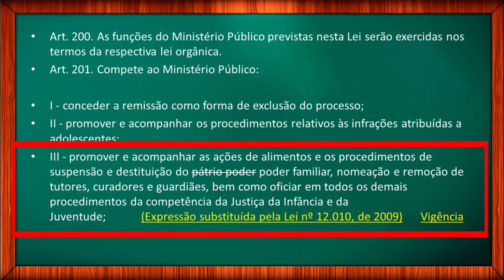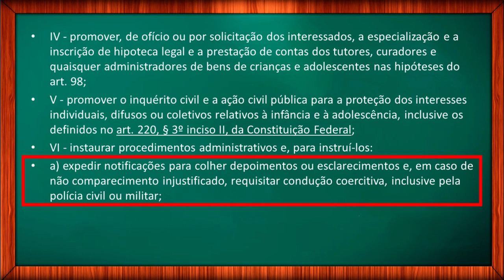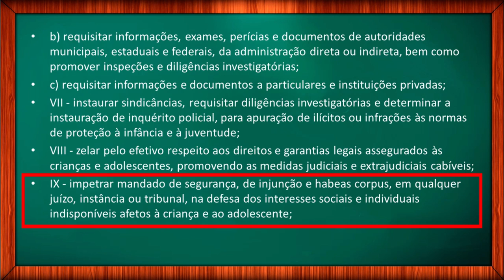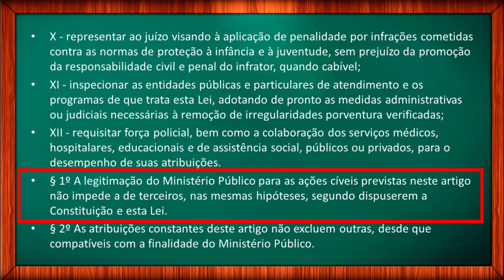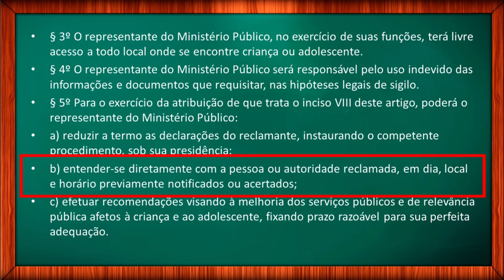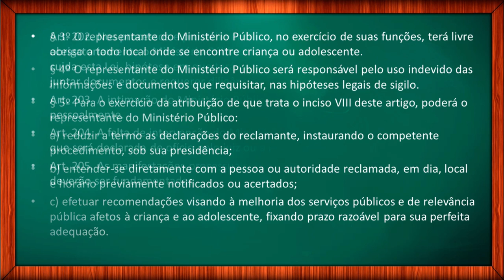MINISTÉRIO PÚBLICO – Estatuto da Criança e do Adolescente – Vídeo 19 22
Estatuto da Criança e do Adolescente: Lei 8069/90: Do Ministério Público. Do artigo 200 ao artigo 205. A leitura do ECA atualizado para quem precisa estudar para concurso. A leitura seca da lei é uma ótima estratégia para quem quer saber como estudar para concurso. Por isso, estou disponibilizando esta série com o áudio do ECA atualizado.

✔️ A leitura do ECA atualizado.
✔️Curso completo sobre o ECA. Nesta série da leitura de leitura do ECA atualizado, vamos trabalhar com todos os artigos do Estatuto da Criança e do Adolescente.

❇️Este vídeo do ECA trada do artigo 200 ao artigo 205. Do Ministério Público.